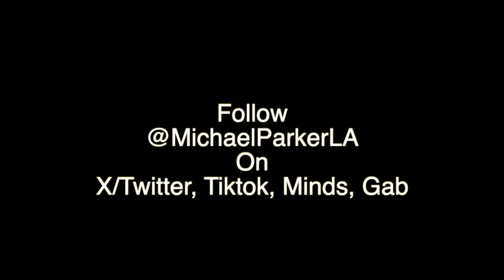Heroes to Zeros: Death of the Action Hero Rise of the Influencers with Gary Warren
What happened to the action hero of the 1980s? Titans like Schwarzenegger and Stallone, who embodied muscles and morals are now viewed as examples of toxic masculinity and have been replaced by the DEI everyperson. Emmy-nominated writer and producer Gary Warren joins MPM to discuss how media has painted masculinity and heroes for 2 decades and what it now promotes instead, including the bewildering inclusion of the sexually explicit, R-rated Poor Things on Disney +. We also compare the value of music in today’s pop culture spectrum through the lens of the Coachella Influencer Olympics vs legendary classic rock artists like Led Zeppelin. Have we lost a bit of our cultural soul and authenticity in the race to virtue signal? Is traditional heroic excellence obsolete so that we can embrace a more mediocre version of ourselves?